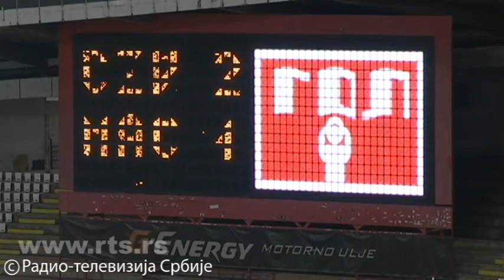Crvena zvezda - Mačva 2:1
Izveštaj Dušana Albijanića sa utakmice.